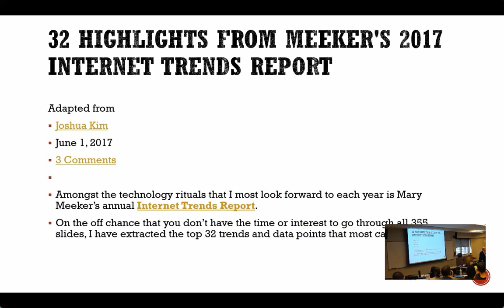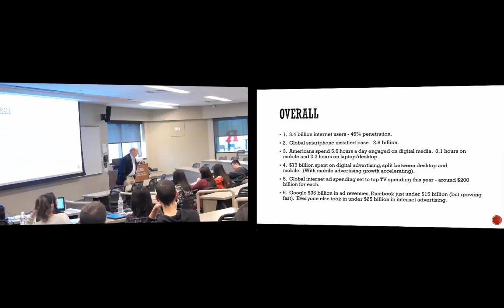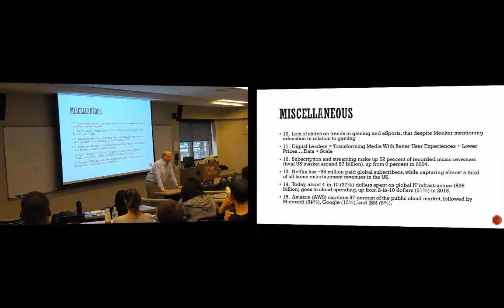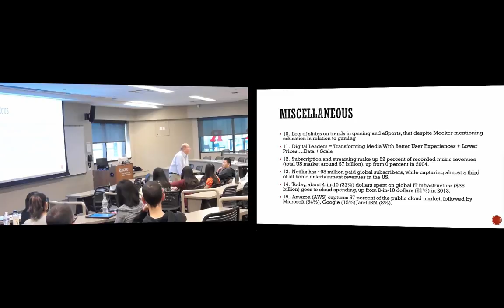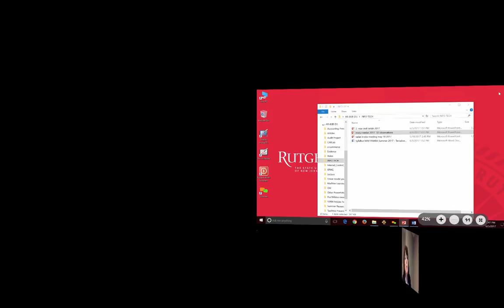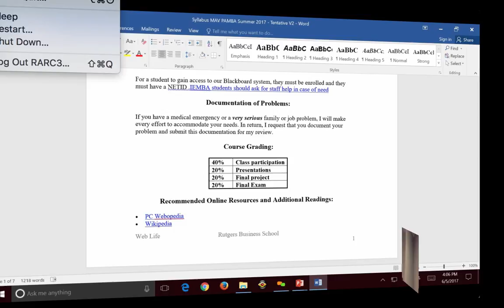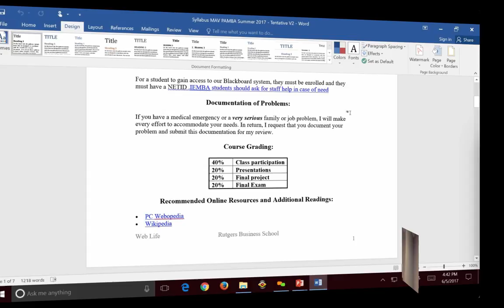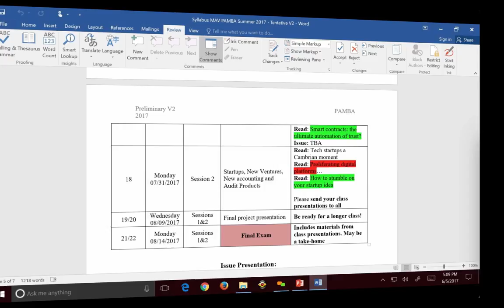Information Technology Lecture 1 June 5, 2017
Information Technology:  Prof. Miklos Vasarhelyi
Lecture #1

Time Stamps:
00.00.38 Internet Trends-From punch cards to iphone
00:03:10 Cyber Security
00:08:20 Cell Phones
00:09:10 Tablets & smart phones vs. laptop
00:11:25 Worldwide use of Internet and smart phones
00:17:10 NAFSA (State Board of Accountants)
00:18:05 Average digital media use
00:21:10 What does Google know about you?
00:29:35 Digital advertising and online purchasing
00:39:00 Worldwide Web
00:41:30 Online gaming/music subscriptions/movie streaming
00:55:00 Changes in technology-from Western Union to the cloud
01:08:26 IT infrastructure
01:18:30 Algorithms and semantics
01:24:37 Amazon
01:26::00 Enterprise IT Trends from 2000 to 2017
01:46:00 Self-driving car discussion
02:07:25 Google maps vs. Ways
02:12:00 Algorithms
02:18:50 Deep LearningTechnology for medical diagnosis
02:23:38 Syllabus/Grading
02:31:45 Professor's books
02:35:19 Correlation between job changes and salary
02:40:30 Future lecture topics
02:50:00 Clicker information

Discussion of trends in technology and the pros and cons of the technologies.  Why algorithms are so important to search engines.